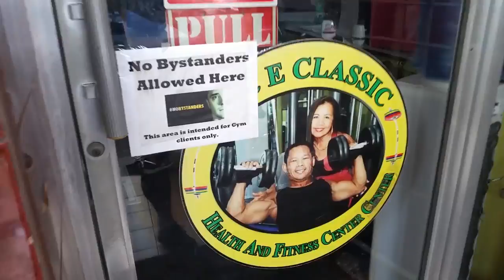P&E Classic Fitness Gym Dumaguete Philippines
Typical day in the hood. Getting ready for bodybuilding show in Boracay